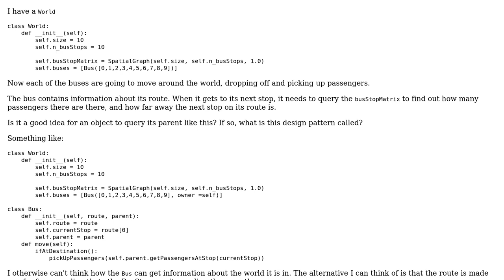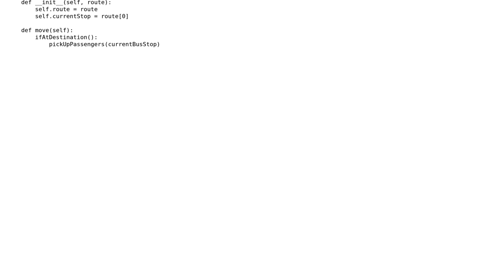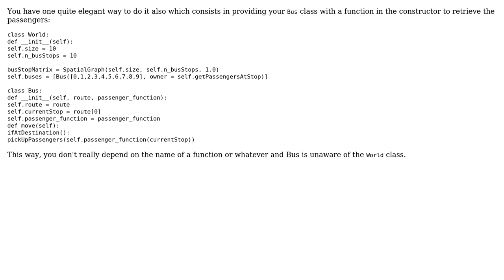Software Engineering: Should an object query its owner?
With thanks & praise to God, and with thanks to the many people who have made this project possible! You are responsible for your own actions.